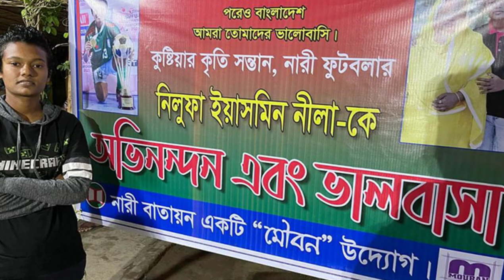সাফ ফুটবল চ্যাম্পিয়ন নিলুফা||অভাবকে রুখে দেওয়া এক বাঘিনীর গল্প!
কুষ্টিয়া পৌরসভার বর্ধিত জুগিয়া সবজি ফার্মপাড়ায় বাড়ি নিলুফার। আধা পাকা টিনশেড ঘরে মা বাছিরন আক্তার আর ছোট বোন সুরভী আক্তারকে নিয়ে নিলুফাদের ছোট্ট সংসার। দুই মেয়েই বাছিরনের সম্বল। বাছিরনের বাল্যবিবাহ হয়েছিল। অল্পদিনেই রিকশাচালক স্বামী তাকে ছেড়ে চলে যান।

বাছিরন জানান, সকালে কুষ্টিয়া পৌরসভার প্যানেল মেয়র শাহিন উদ্দিন তাদের বাড়িতে এসেছিলেন। নিলুফার মা ও বোনের সঙ্গে তিনি কথা বলেছেন। কোনো সমস্যা আছে কি-না, খোঁজখবর নিয়েছেন। যেকোনো প্রয়োজনে পাশে থাকার আশ্বাসও দিয়েছেন। নিলুফা বাড়িতে এলে তাকে সংবর্ধনা দেওয়া হবে বলেও জানিয়ে গেছেন তিনি।